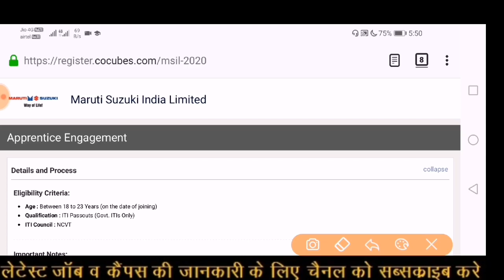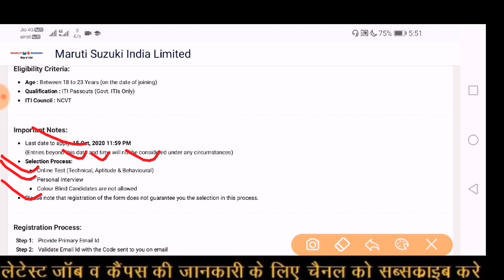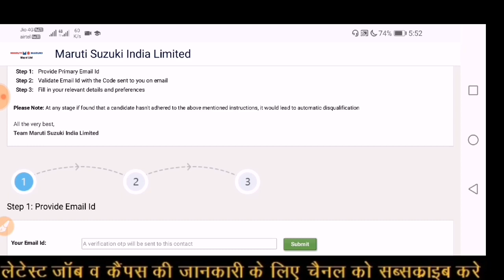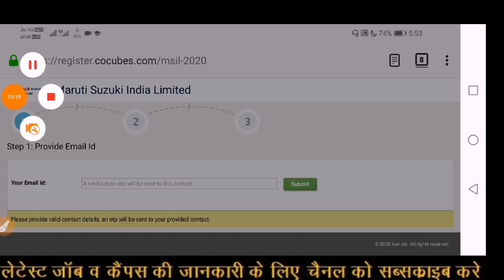Maruti Suzuki भर्ती 2020 | ITI Student अभी apply करे | ITI Campus placement 2020 | ITI Jobs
Maruti Suzuki भर्ती 2020 | ITI Student अभी apply करे | ITI Campus placement 2020 | ITI Jobs |Jobs 2020

1st Whatsapp group से जुड़ने के लिए लिंक पर क्लिक करे

2nd Whatsapp group से जुड़ने के लिए लिंक पर क्लिक करे

Hello Friends